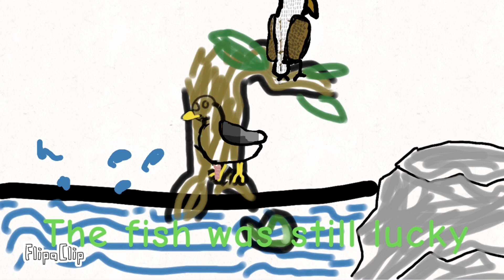The fish and the birds(no music)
Cast:
a fish
Two different species of  birds
A swamp
A short plot
My wonderful voice acting